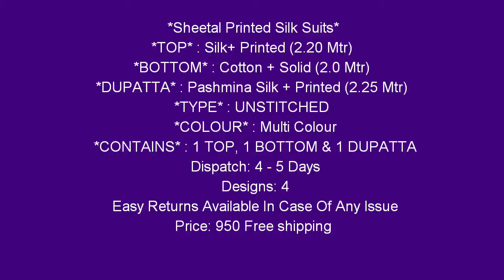Sheetal Printed Silk Suits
*TOP* : Silk+ Printed (2.20 Mtr)
 *BOTTOM* : Cotton + Solid (2.0 Mtr)
 *DUPATTA* : Pashmina Silk + Printed (2.25 Mtr)
 *TYPE* : UNSTITCHED
 *COLOUR* : Multi Colour
 *CONTAINS* : 1 TOP, 1 BOTTOM & 1 DUPATTA
 Dispatch: 4 - 5 Days
 Designs: 4